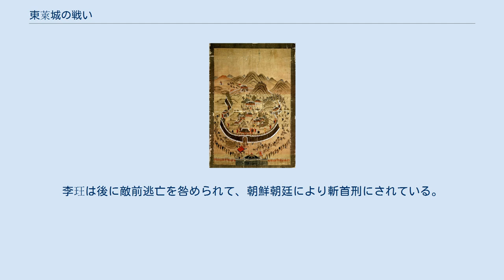東萊城の戦い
文禄・慶長の役の戦闘
東萊城の戦い（とうらいじょうのたたかい、朝鮮読み:トンネ）は、文禄元年（1592年）4月14日から15日に行われた、文禄・慶長の役の初期の戦闘の一つである。
 釜山鎮の戦いで釜山と周辺の砦を陥落させた後、日本軍は沿岸部の橋頭堡を確保する必要があったが、釜山の内陸、北方数kmの位置には都護府である東萊城という城塞があった。
これは山の地形を利用した山城で、北の漢城へ通じる主要道を押さえる要地にあった。
それで日本軍はまずここに向かった。
 4月13日の日本軍襲来の報に接して、東萊府使の宋象賢は城邑の軍民を急いで集めると共に、梁山郡守趙英珪らに周辺軍民の集結を命じた。
 慶尚左道の指揮官である慶尚左兵使（兵馬節度使）李玨は、北の兵営城（蔚山）から東萊城に入城したが、釜山鎮陥落を知って顔面蒼白となり、逃げだそうとしたので、宋象賢は押し留めた。
しかし李玨は「大将は自らの生命を危険にさらす訳にはいかない。府使が城を守れ。私は戦場から離れて指揮を執る」と言って、夜にわずかな手勢を連れて城を抜けだし、10kmほど引き返した蘇山駅で宿営した。
 釜山で一晩休息した後、日本軍の一番隊の大部分は、翌14日午前6時頃には釜山を出発して、2時間後には東萊に到着した。
間もなく、日本軍は城に接近して、五重に包囲し、近くの広場では城への突撃部隊も待機した。
宋象賢は南門楼の上の階に陣取って全軍を指揮し、朝鮮の伝統に則り大太鼓を打ち鳴らして兵士らを鼓舞した。
 小西行長は前回のいくさの前と同様、明への通過を許すため降伏するように求め「戦わば即ち戦え、戦わざれば即ち道を假（か）せ」と書いた木札を投じた。
朝鮮側は今度は無視せず、宋象賢は木札を投げ返して「死ぬは易く、道を假すは難し」と伝えて、要求を拒絶した。
 日本軍は三度包囲攻撃したが、宋象賢は半日の間ずっと都督を続けてよく防いだ。
そこで小西行長は4月15日明け方、自ら軍を率いて東萊の攻撃を指揮することにした。
このとき、敵将を生け捕りにするよう命令していた。
 日本軍は、山の手から侵入を試みた。
城壁に取り付いて梯子をかけて登ろうとし、朝鮮軍は弓矢や屋根瓦を投げるなどして応戦した。
東萊城にはすでに釜山鎮の戦いにおいて日本軍が火縄銃を使ったという情報が伝わっており、朝鮮軍は長い板の防弾盾を大量に作ったが、日本の火縄銃に対しては役に立たなかった。
日本軍は腰につけていた幟を長い棹に結びつけ、片手で高く掲げて朝鮮軍の狙いを狂わせ、城内に侵入することに成功した。
 雪崩をうって侵入する日本軍に、代将宋鳳寿、梁山郡守趙英珪、東萊教授盧蓋邦、助防将洪允寛など、朝鮮側諸将は次々に討死した。
宋象賢は敗北を覚り、朝服姿になって楼閣に上って端坐して動かなかった。
しかし日本兵が生け捕りにしようと囲んだので、尖った靴で蹴って抵抗して刺された。
落城の際、宋象賢は扇に「孤城月暈り大鎮救わず　君臣の義重く父子の恩軽し」と辞世の句を書いて、家奴にこれを父に届けるように言い、息絶えた。
城内の制圧は2時間ほどで終わった。
 朝鮮軍は崩壊して潰走した。
東萊の陥落後は再び多くの軍民が殺された。
宗氏家臣の柳川調信は、宋象賢と面識があり、その遺骸を見つけて憐れに思い、棺に収めて城外に葬った。
小西行長と宗義智は、捕虜となっていた李彦誠（蔚山郡守）に「仮途入明」を求めるという内容の書を持たせて朝鮮国王に届けるように解放したが、李彦誠は書簡を国王に渡すことなく破棄し、咎められるのを恐れて地力で脱出したと主張した。
 日本軍は東萊城の武器・兵糧・牛馬などを接収し、兵の休養や負傷者の手当てのために2日間滞在した後、さらに進撃した。
釜山鎮に続いて東萊まで陥落したという報を受け、梁山・密陽・清道・大邱などの朝鮮軍は、それぞれの城内にあった物資を持って逃走し、小西隊は無人となったこれらの城塞を難なく占領した。
 また、日本軍は東萊を手に入れた事により、橋頭堡の安全が確保すると同時に、北へ向かう道が開かれた。
釜山と東萊の城にはすぐさま守備隊が置かれ、釜山港は最も安全な上陸地点として機能し始め、翌月にはここで100,000人の兵員と装備、馬、補給物資などが陸揚げされた。
 釜山から逃げ出し、李玨の蘇山駅の陣に合流した朴泓は、東萊陥落の報を聞くとさらに逃走を続け、4月17日に漢城府に達して日本軍襲来を通報した。
李玨は後に敵前逃亡を咎められて、朝鮮朝廷により斬首刑にされている。